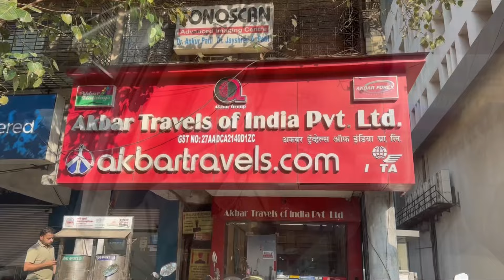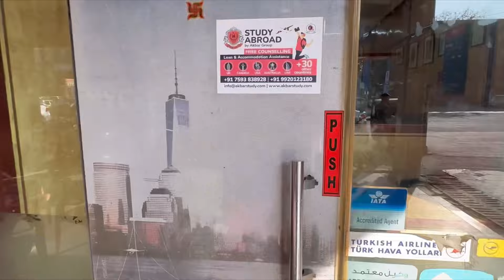आम्ही सुरू केली Out of India जायची तयारी 💃🏻 | Vlog 153| Nexus seawoods mall | dmart | Travel vlog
आम्ही सुरू केली Out of India जायची तयारी 💃🏻 | Vlog 153| Nexus seawoods mall | dmart | Bag packing | Travel

Vlogging on - Iphone 13 pro